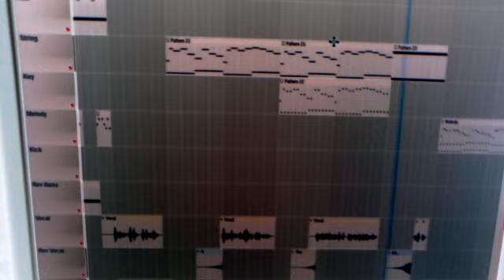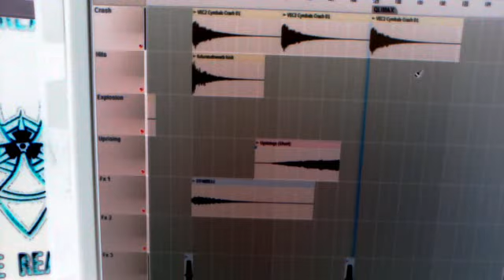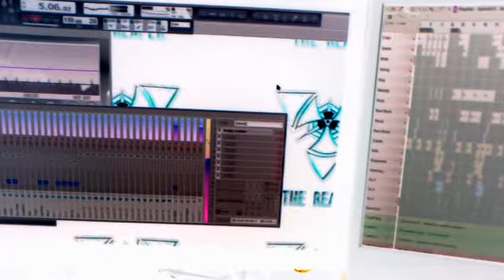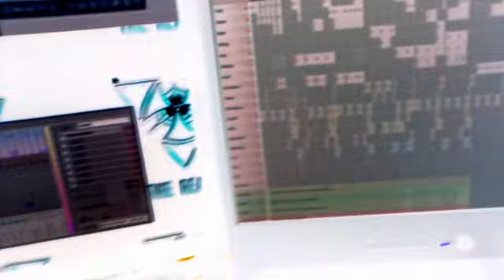Preview of my new track (Voice Of Fear)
Yo..
Showing my new track call Voice Of Fear (Main Part)..

MALAYSIA..